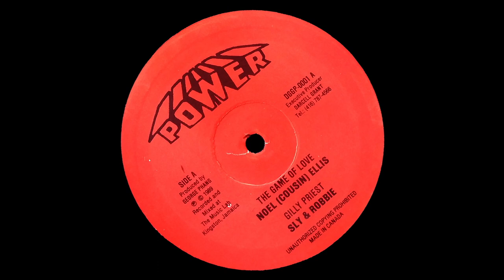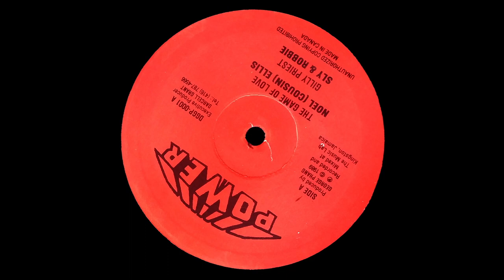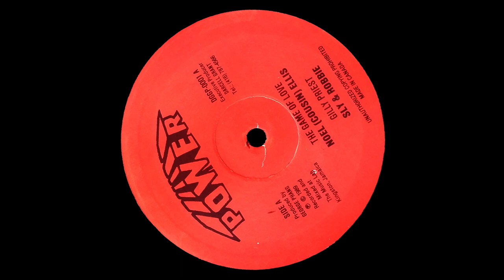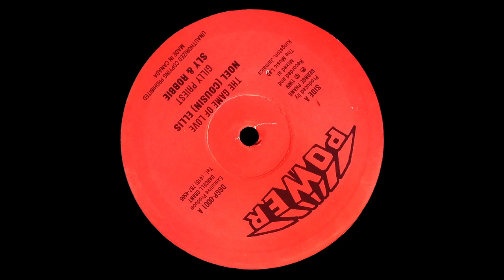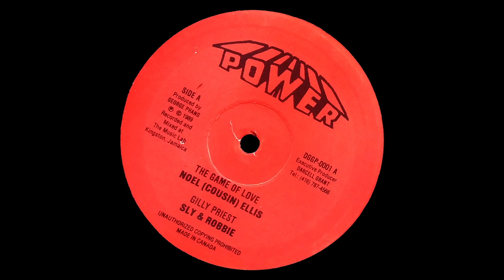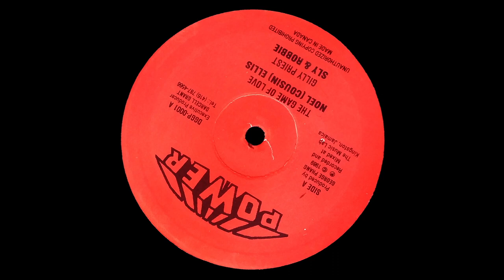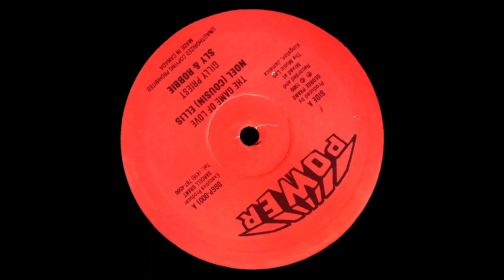Noel Ellis - Game of Love